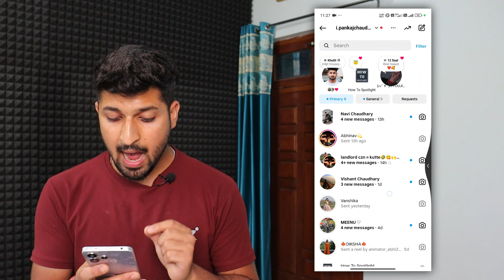How to See Who Liked Your Notes on Instagram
In this video I will show you how you can see who liked your notes on instagram.